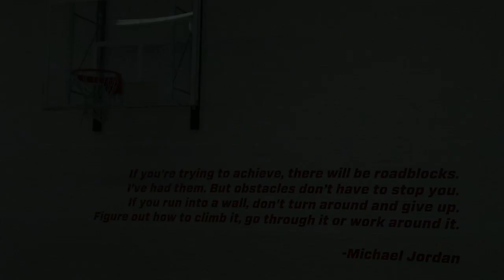Training in London with Kobe Bryant and Micah Lancaster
In 2010, Micah Lancaster was selected to direct the skills sessions for the launch of the London School of Basketball with Kobe Bryant.